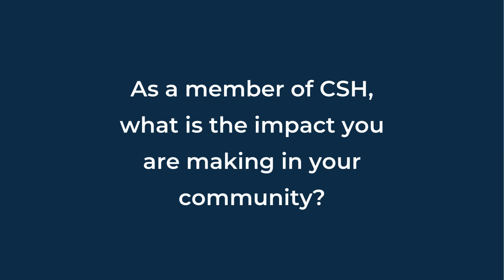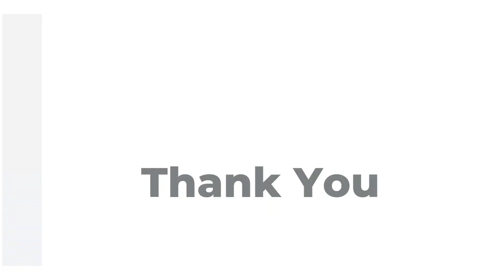Brooke shares how the CSH Southwest team is making an impact in the community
We are sending a big “THANK YOU” to CSH’s supporters through our 10th Annual Thank-A-Thon!

Brooke Page, Southwest Director, shares how the CSH Southwest team is making an impact in the community

Music Attribute:
Another Day
Shannon Narif